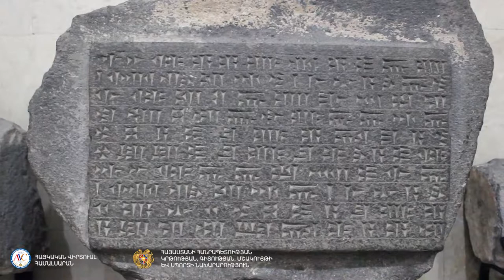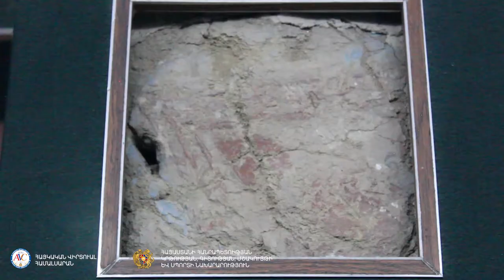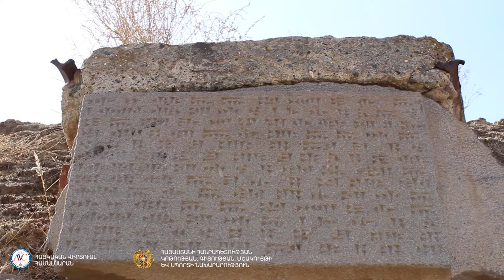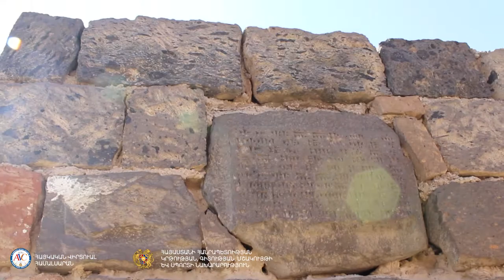AVC virtual tour of Erebuni Museum and Fortress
"By the greatness of the God Khaldi, Argishti, son of Menua, built this mighty stronghold and proclaimed it Erebuni."
Celebrate Yerevan’s 2801st birthday and take a virtual journey back in time with AVC’s online tour of the Erebuni museum.
This virtual tour is brought to you by the AGBU Armenian Virtual College in partnership with RA Ministry of Education, Science, Culture and Sport of Armenia and Erebuni Historical & Archaeological Museum-Reserve.